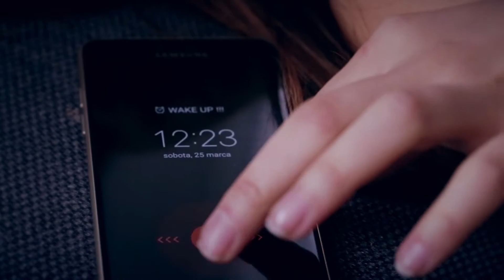Two GIRLS One Diverse NIGHT OF THE JUMPS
EXTREME FILM PRODUCTION